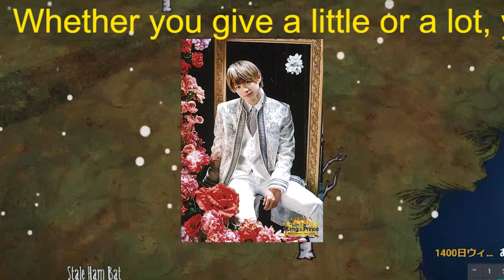【平野紫耀】Sexy Zone中島健人、“最高のバディ”平野紫耀へのメッセージに反響「泣く」「胸熱」